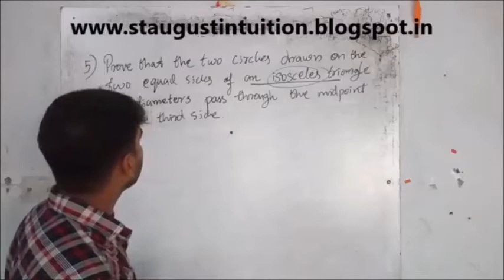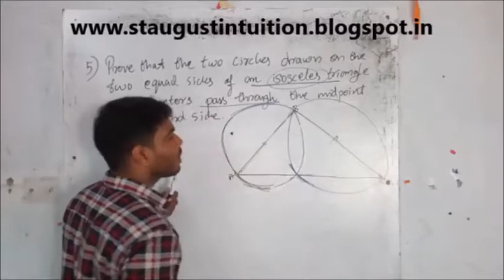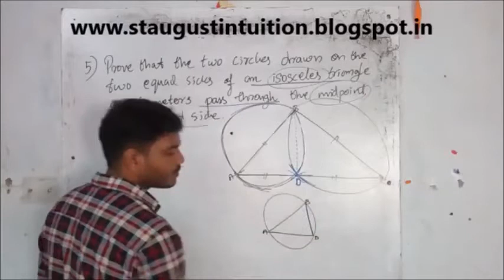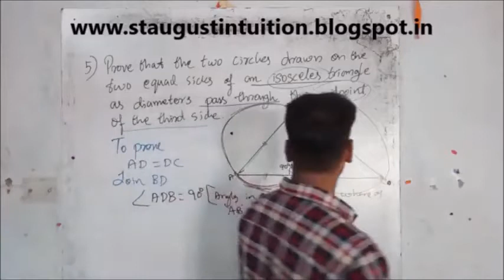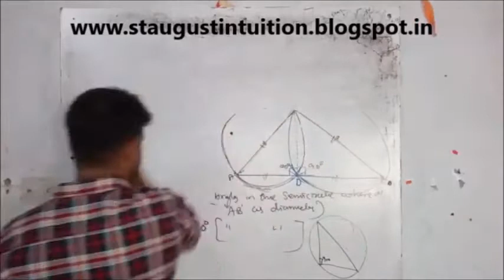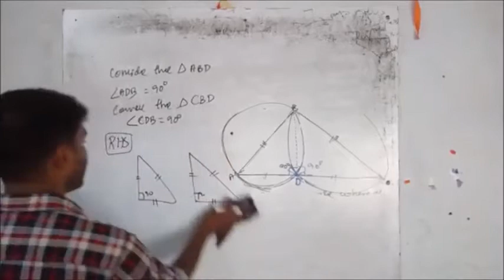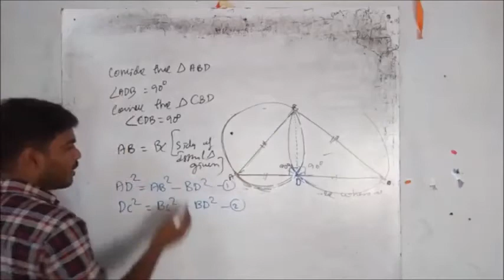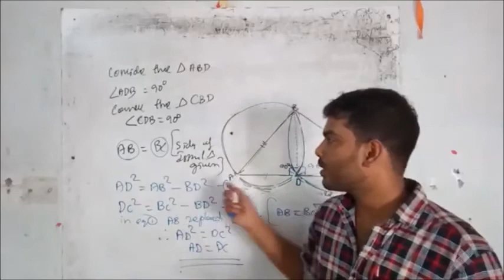SATC VICTERS STD 10 SSLC Maths Class In Malayalam | Maths Chapter 2 Circles | PART 6(Members Only)